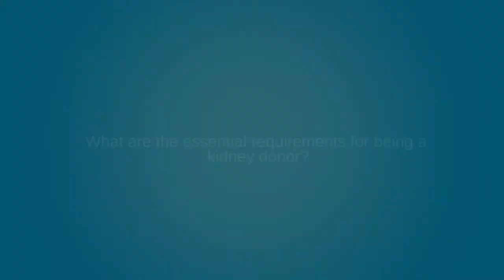Kidney Transplant in India | Patient's Wife, Neema's Interview | Tanzania To India | Mozocare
George came to India from Tanzania for a Kidney Transplant Surgery through Mozocare. His sister came forward and was kind and brave to donate him her kidney. Let's hear their story.

Our mission is to make medical care affordable and reachable for everyone. We do it by providing you with a customised health care support as per your needs. We are associated with the most trusted hospitals and renowned doctors. We stay with you from start of the treatment process till you are back to healthy. We just happen to be your "Personal Health Consultant".